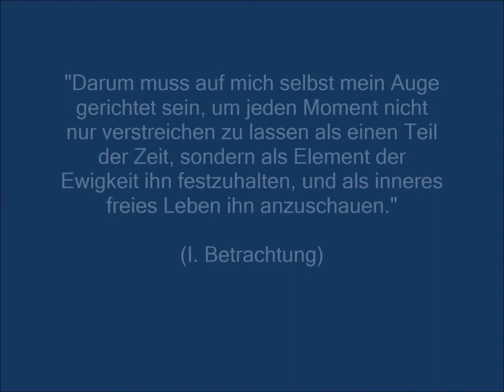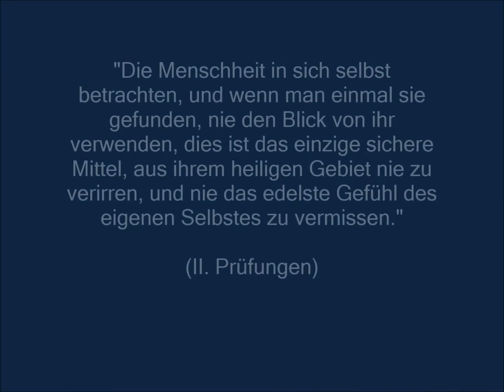Friedrich Schleiermacher - Monologen / 6x ZITATE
Prägnante Zitate aus Friedrich Schleiermachers Werk "Monologen".
Alle Textstellen sind aus urheberrechtsfreien Quellen zitiert.
Viel Vergnügen!

              "Go to Sleep My Little One" von Doug Maxwell / Media Right Productions